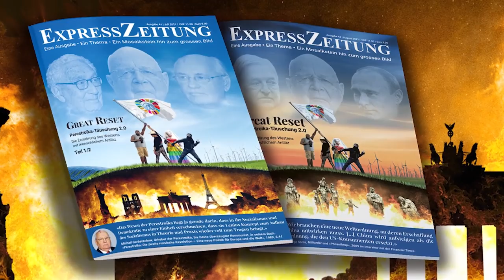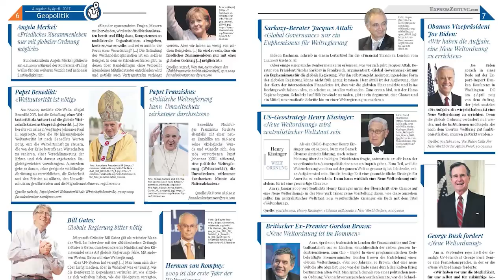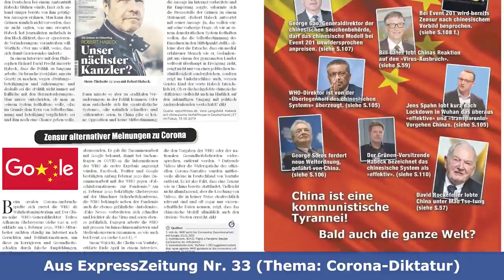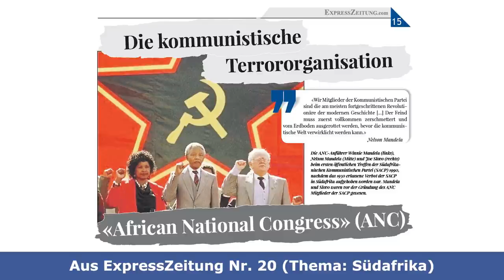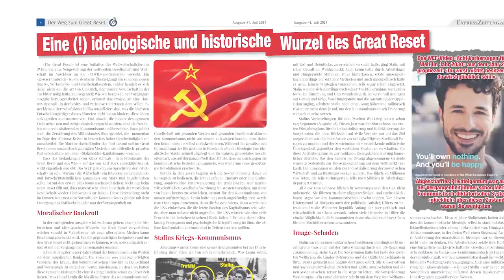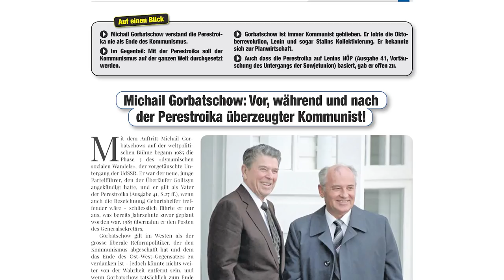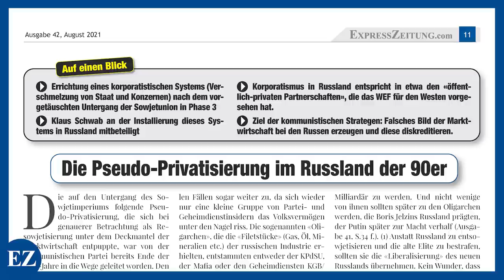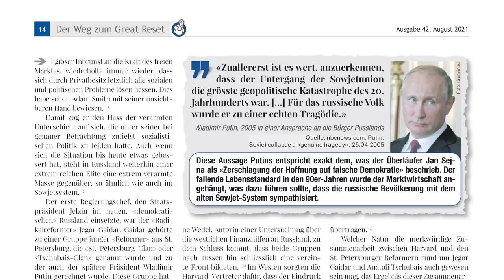Was ist die sowjetische Langzeitstrategie und warum ist sie so wichtig? (Fragen an Tilman Knechtel)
Was ist die sowjetische Langzeitstrategie und warum ist sie so wichtig? - Fragen an Tilman Knechtel aus der Perspektive des alternativen Mainstreams

Das Thema Nr. 1 in der heutigen Zeit ist mit Abstand „C*r*na“ und die Maßnahmen, die sich in ihrer Masse und Härte gefühlt täglich übertreffen. Jetzt bewegt sich allmählich alles auf eine Zwangs1mpfung zu. Der totalitäre Kontrollstaat unter dem Deckmantel der Gesundheit wird in Höchstgeschwindigkeit errichtet. Die ExpressZeitung veröffentlicht aber im August und September eine Doppelausgabe über ein historisches Thema, das – so wie es scheint – eher mit dem Kalten Krieg als der heutigen Situation zusammenhängt. Warum?

Diese und weitere Fragen beantwortet Chefredakteur Tilman Knechtel in diesem Video. Da das Video vermutlich gleich wieder gelöscht wird, finden Sie den Link zu unserem Odysee-Kanal weiter unten in der Beschreibung.